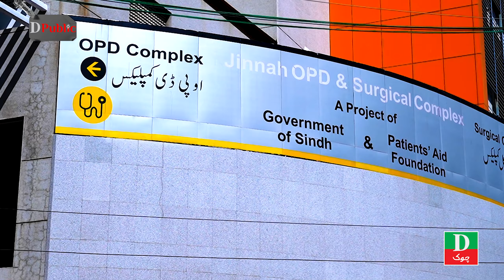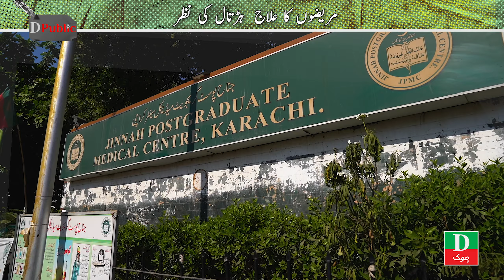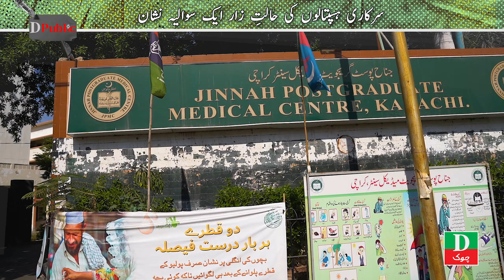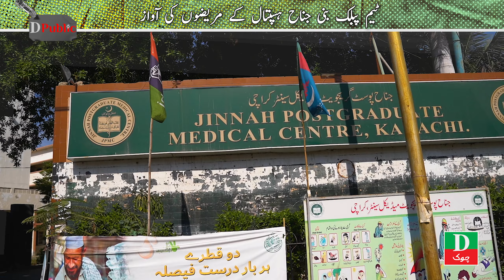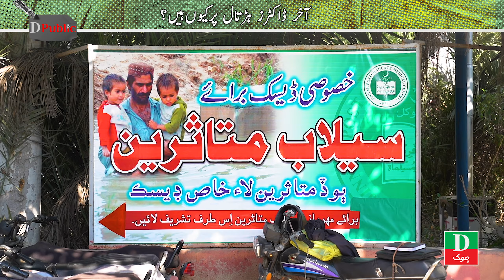Government Hospital Ki Halat AIk Sawalia Nishan | EP 06 | DChowk